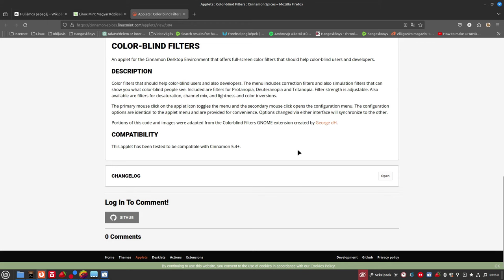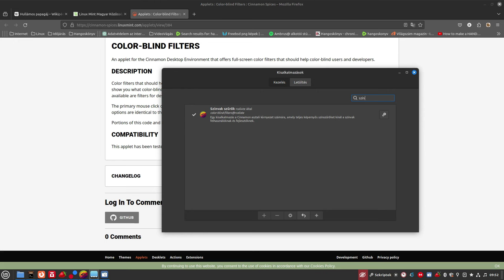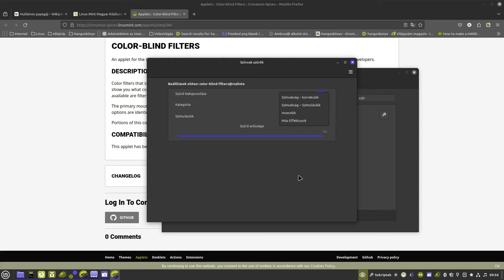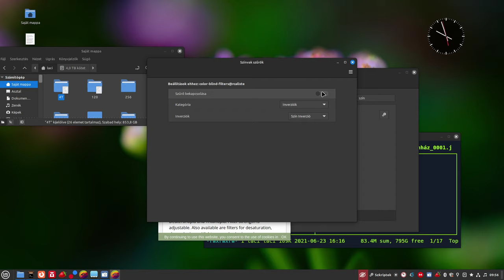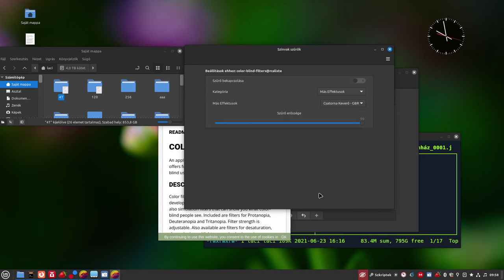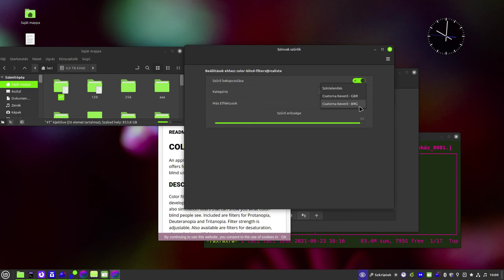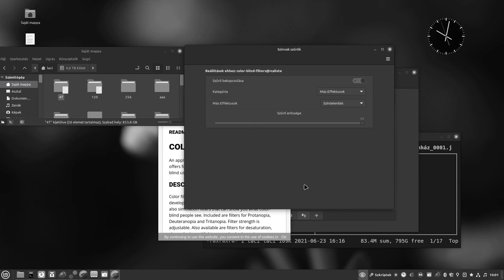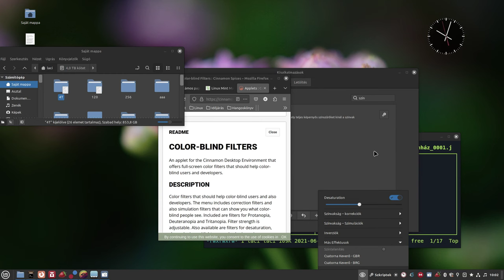Color-blind Filters - Cinnamon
Egy, csak a Cinnamon alatt használható kis alkalmazást mutatok be, jellemzően színvak társainknak lesz kiemelten érdekes. Pár látásbeli betegséghez ad előre el elkészített színsablon, ami szerint módosítja a színeket a monitoron, így segítve a jobb látást színtévesztőknél.
De van olyan funkciója is, amit a nem látássérültek is használni tudnak: a desaturalizáció. Ez teljesen szürkeárnyalatossá teszi a monitorképet, ami sok esetben nyugtató lesz a szemnek...

A progamocska teljenes magyarított, ami a Cinnamon alatt nem meglepő! Köszönet a fordítóknak.

Jó Linuxozást!